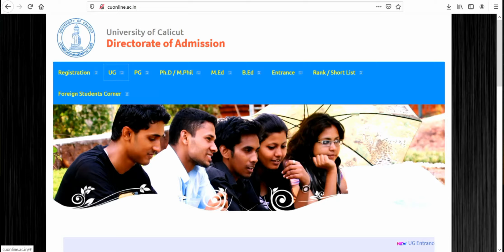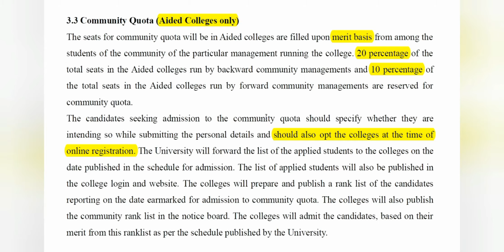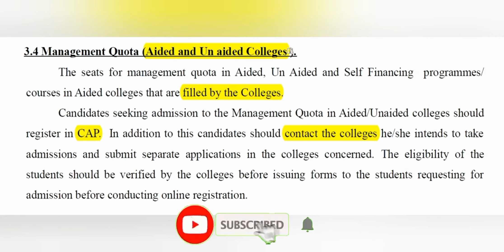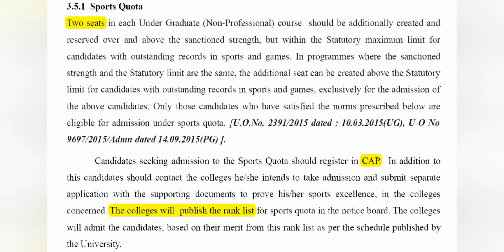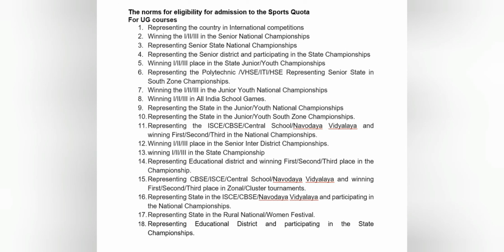Community,Management,Sports Quota Seats | അറിയേണ്ടതെല്ലാം| Degree Admission 2020| Calicut University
Calicut university,
Calicut,university,admission,
calicut university ug 2020 admisssion
colleges under Calicut university,
degree courses under Calicut university,
government colleges under Calicut university,
career after+2,
Index marks
management seats
Management quota
sports quota
community quota
Prospectus
Hand book
Helpdesk
Payment gateway
Community seats fee structure,
eligibility criterion,
index marks,
application procedure,
community quota admisdion in malayalam
sports quota admiddion details in malayalam